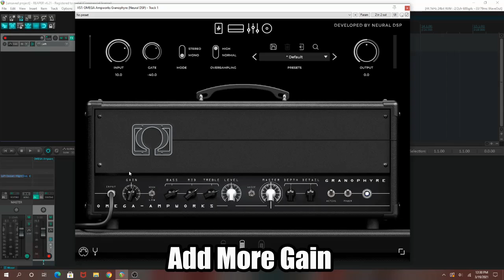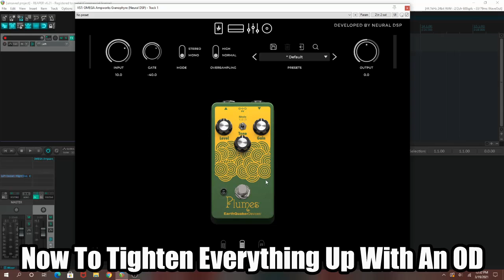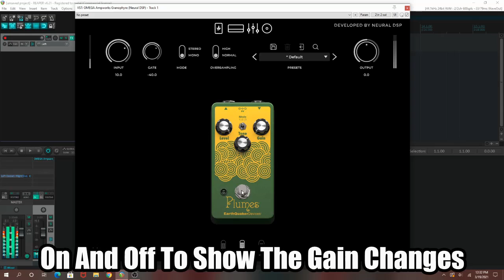Dial In A Metal Tone In Under 3min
Gear Used:
Jackson Kerry King V
Line 6 UX1 Interface
Neural DSP Omega Ampworks Granophyre Amp Sim
Reaper